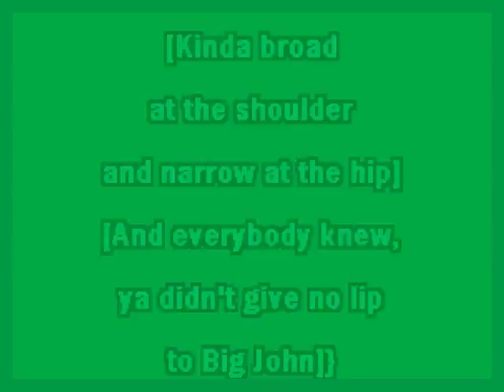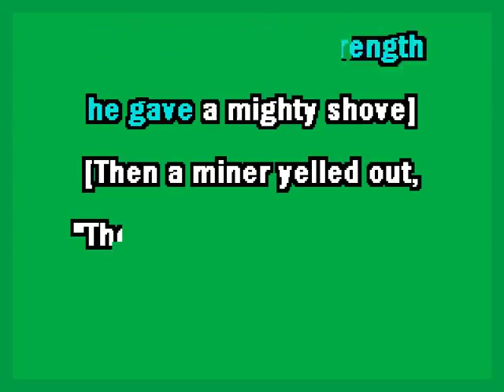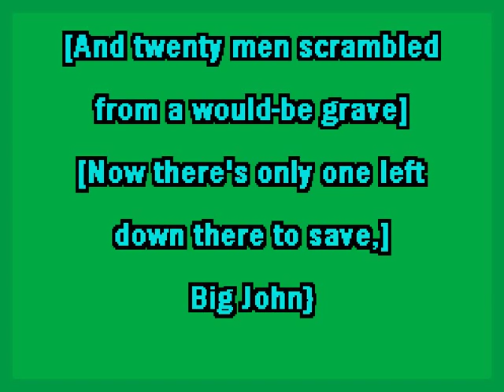Big Bad John for Karaoke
"Big Bad John" is a country song originally performed by Jimmy Dean and composed by Dean and Roy Acuff. Released in September 1961, by the beginning of November it went to number one on the Billboard Hot 100 and won Dean the 1962 Grammy Award for Best Country & Western Recording. The song and its sequels tell a story typical of American folklore, reminiscent of Paul Bunyan or John Henry.